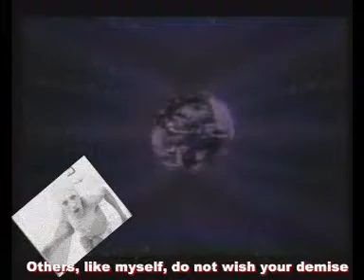INTERGALACTIC WARNING - Alien Talk - Translated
Unidentified ET sent message to Human Inhabitants of Earth (Sol/Sat-3).

The message has been translated by "alien-watcher", Doctor Nabs. Has this to do with the Mayan prophecies of alien invasion in 2012?